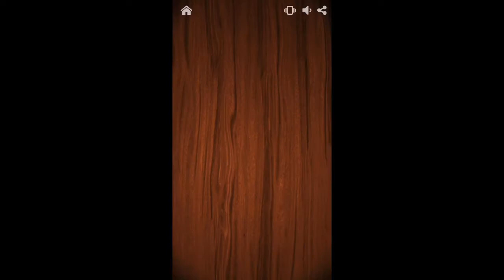Unzipping to 100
The intro is only for when I’m recording on mobile